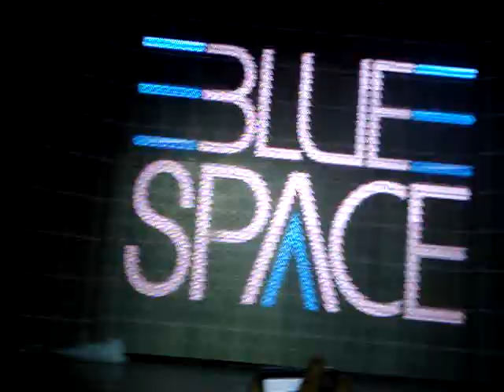Stripperella - Pocket Blue Space - [ UM DOS MELHORES BATE CABELO DO BRASIL ] - 29.10.11